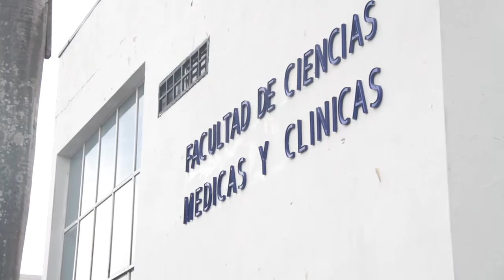UDELAS INICIA CON CELEBRACIÓN DE FIESTAS PATRIAS - UDELAS AL DÍA